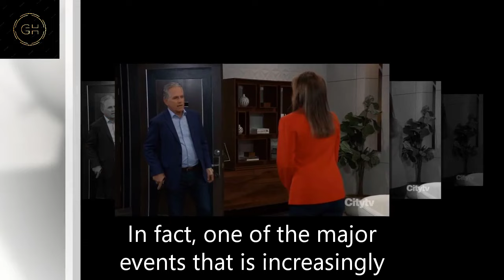GH Shocking Spoilers Dante's final message informing Anna of Forsyth's identity, Zamprogna left GH